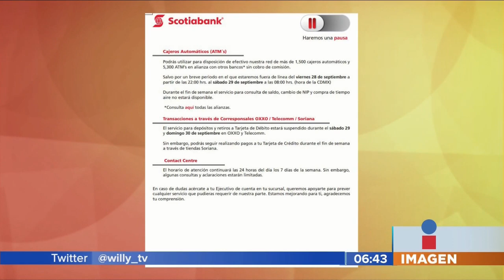Suspende servicios Scotiabank || Noticias con Juan Carlos Valerio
¡Atención cuentahabientes de Scotiabank! Este fin de semana, el banco suspenderá sus servicio a nivel nacional.